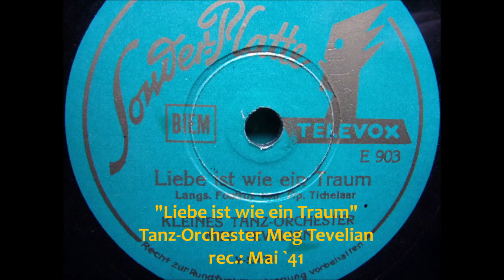Liebe ist wie ein Traum